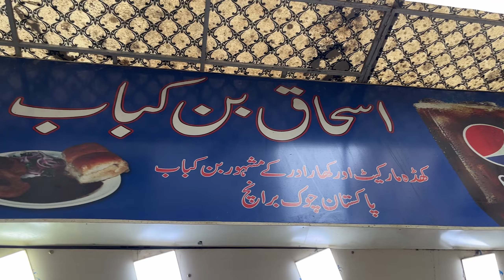100/- Rs Only HUGE SELLING DAHI BARAY | ISHAQ DAHI BARAY | STREET FOOD VIBES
HUGE SELLING DAHI BARAY | ISHAQ DAHI BARAY | STREET FOOD VIBES

Adrees: Pakistani Chowk Karachi